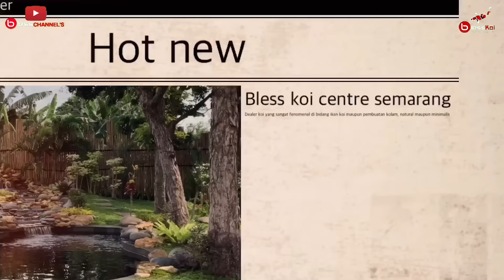MEMBUAT AIR TERJUN DI KOLAM KOI & TAMAN RUMAH❗❗❗( CUSTOMER JEMBER )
Bless Channels - MEMBUAT AIR TERJUN DI KOLAM KOI & TAMAN RUMAH ❗❗❗( CUSTOMER JEMBER )
Hallo semuanya Bless People, kali ini bless channels akan membuat vlog tentang pembuatan Air Terjun kolam koi pertama di daerah jember. Nah seperti apa progres hasil nya ??? Langsung gas tonton ya guyss.
Buat temen - temen bless people,kita kali ini akan membuat vlog tentang progres pembuatan air tejun kolam koi dan taman rumah yang bless koi buat di daerah jember. Pekerjaan ini mengusung konsep natural 100 Tonase. Seperti apa hasil nya nanti??? Langsung tonton sampai habis...
Gimana kira-kira kualitas menurut pendapat kalian???
Terus tonton sampai habis video ini.
Ingin lebih tau tentang keseruan kami selanjutnya??? jangan lupa terus tonton dan ikuti video pada channel ini !!!